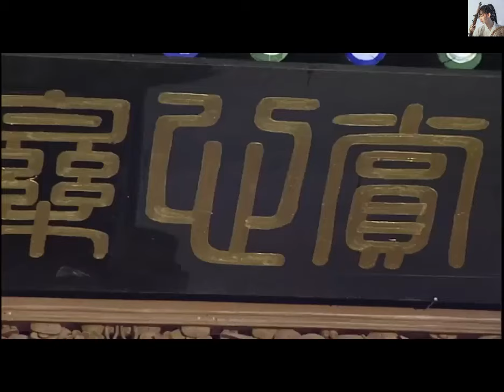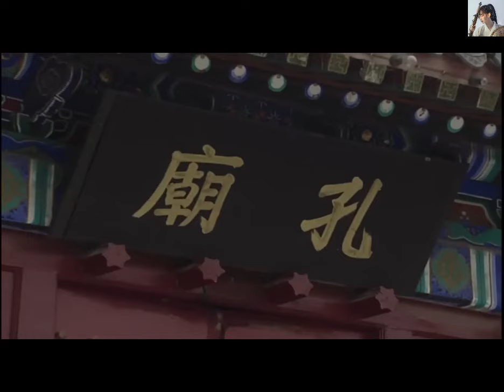【華語熱門電影】紀曉嵐被革職，貪官暗自竊喜，不料這是皇上的計中計！國語 | 高清 | 經典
該視頻來源於：tctyjxl